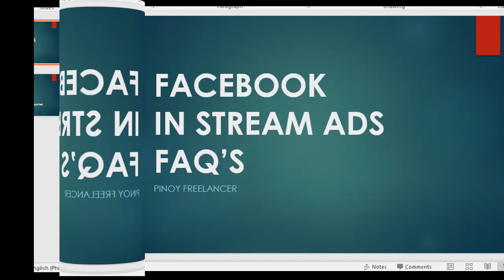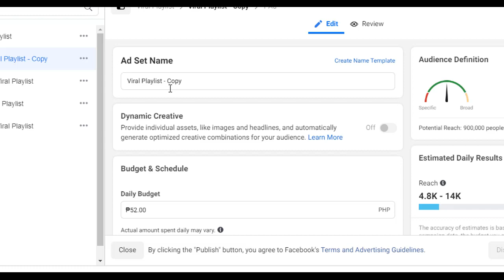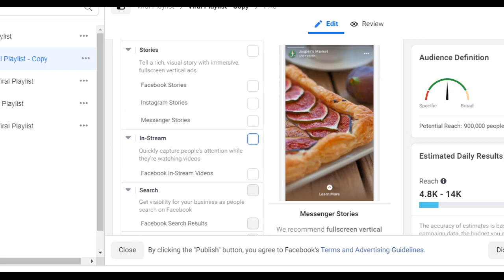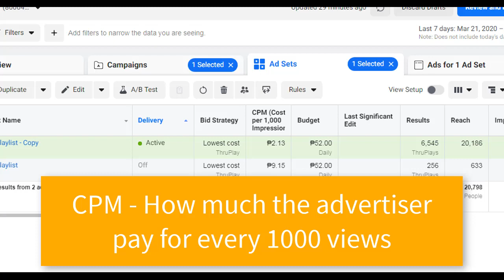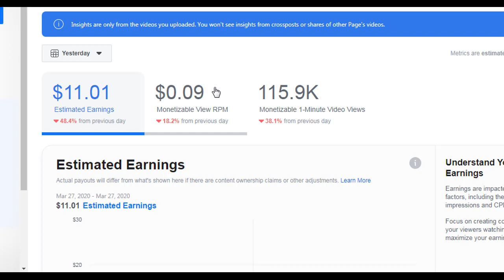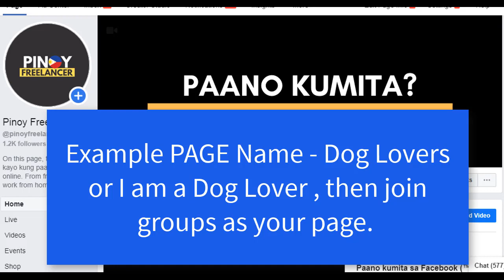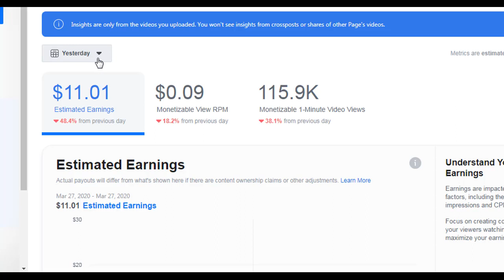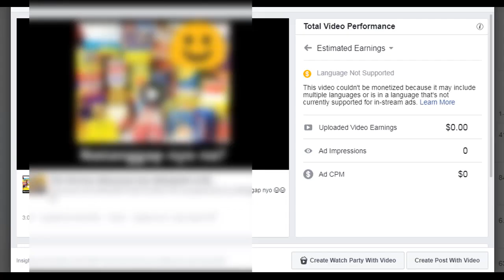Facebook In Stream Ads FAQ'S - Paano Kumita Online - Pinoy Freelancer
Hey guys, in this video, sasagutin naten ang commonly asked questions ninyo. Ano ba ang CPM at RPM? Paano igrow ang followers? Paano kumita sa In stream ads? Yan at iba ay sasagutin naten dito.

Comment nyo kung ano ang next na gusto ninyong matutunan. Salamat!